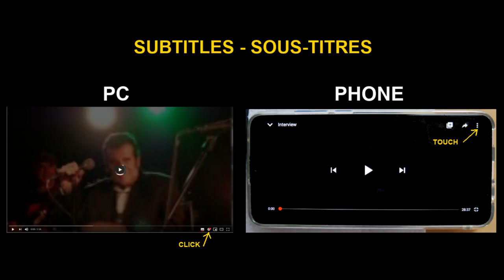Interview A Nyughatatlan à St Gorgon 2019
A. Nyughatatlan Interviewé par Patrick Jeansoulin le 9 nov. 2019

Language : English. Sub-titles many languages